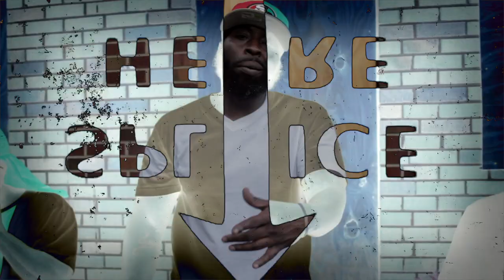BLIG x Barlow B - Chicken Everywhere (Shot By Dexta Dave)